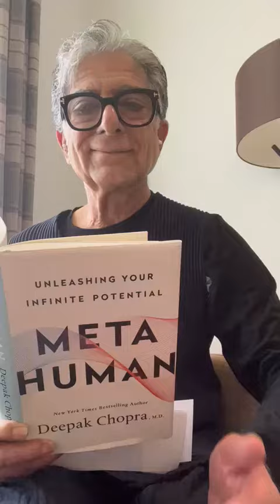Metahuman and Metaverse - Part 38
Songs of Innocence. Songs of Experience. Metahuman and Metaverse - Part 38

🧘‍♀️🙏💕🕉 Metahuman is available at your favorite book retailer
Deepak's new book, Abundance - The Inner Path to Wealth, is now available and for a limited time, receive free gifts with your purchase. to register your purchase and receive your gifts.